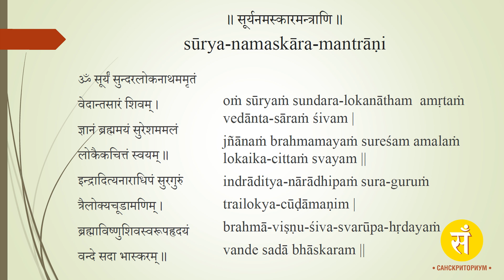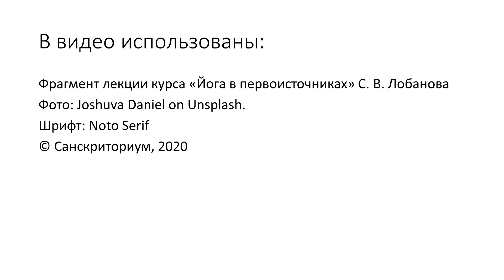Знаменитые мантры на санскрите. Мантры поклонения Солнцу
Знаменитые мантры поклонения Солнцу разбирает преподаватель санскрита Сергей Владимирович Лобанов